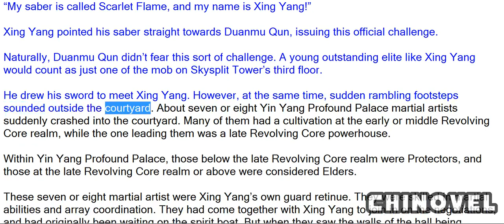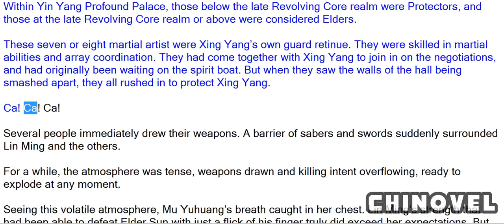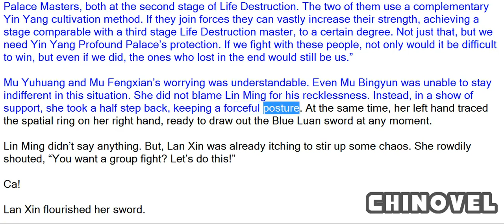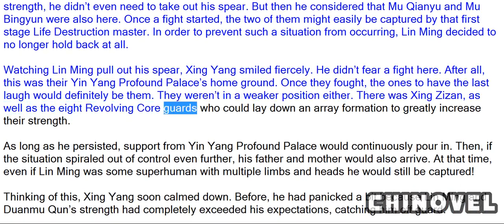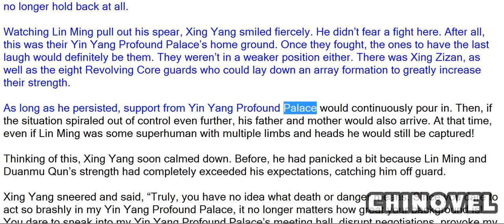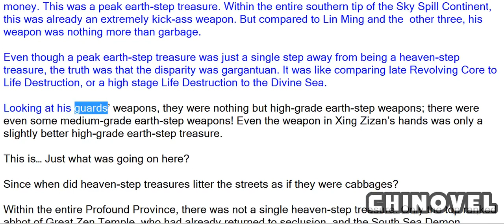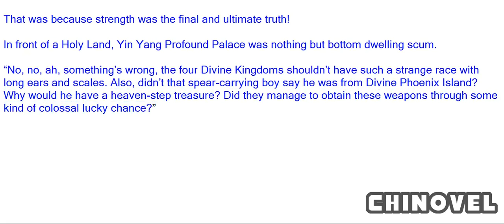Martial World, Chapter 695 – All Daggers Drawn